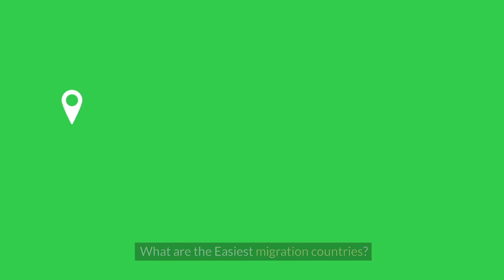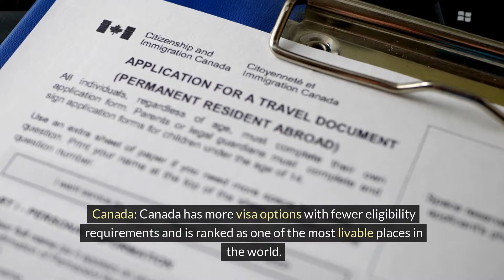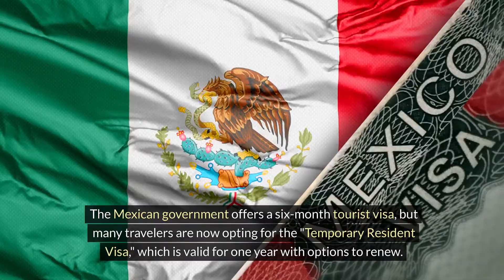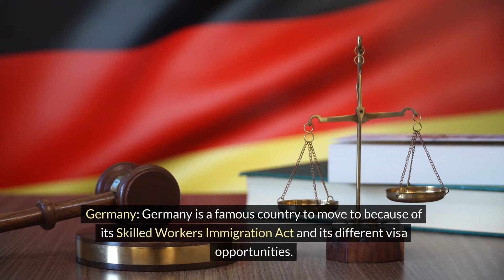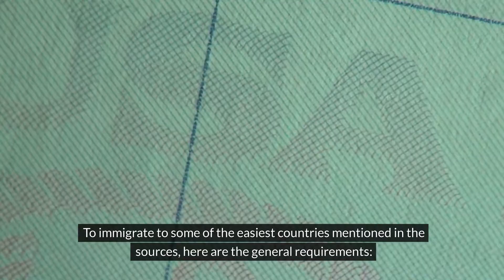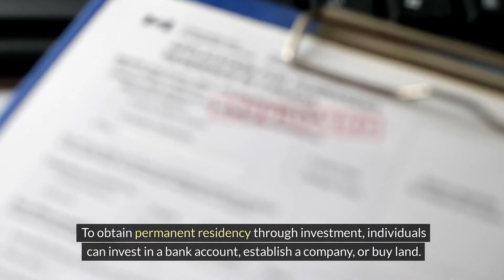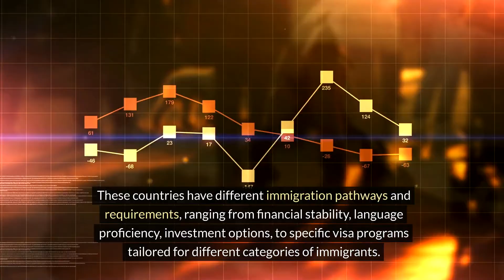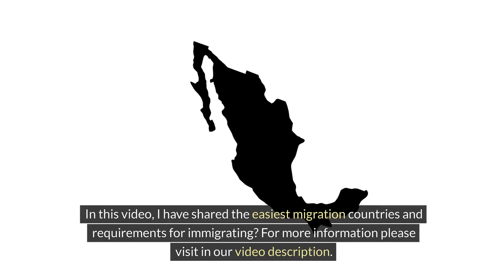Top Countries Where You Can Immigrate Fast Without a Degree | Watch Easiest Countries 2025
"Welcome to Map to Immigrate! Here, you'll find comprehensive guides, tips, and insights to help you navigate the intricate landscape of many countries’ immigration. Whether you're seeking information on visas, work permits, permanent residency, or citizenship, our channel is your trusted resource. Join us on your journey to let us be your compass as you navigate the pathways to a new life in many beautiful countries."

Are you dreaming of a new life abroad but don’t have a university degree? Don’t worry! In this video, we explore the top countries where you can immigrate quickly and easily without a degree in 2025. Whether you’re seeking work opportunities, a better quality of life, or new adventures, these destinations offer straightforward pathways for skilled workers, tradespeople, and other immigrants.

📌 What You’ll Learn:
✔️ Countries with immigration policies that don’t require a degree.
✔️ Fast-track visa options for skilled workers and professionals.
✔️ Opportunities in trades, hospitality, and other in-demand industries.
✔️ Tips for navigating visa applications and settlement.

1️⃣ EURES – European Job Mobility Portal
2️⃣ Countries with Skill-Based Work Visas (Australia, New Zealand, Canada, etc.)
3️⃣ Work and Holiday Visa Information
4️⃣ Top Job Search Platforms by Country
5️⃣ Expat Community Resources

🎯 Countries Mentioned in This Video:

Canada: Pathways like the Provincial Nominee Program (PNP).
New Zealand: Work-to-residence visa options for skilled trades.
Portugal: Golden Visa program and work opportunities.
United Arab Emirates: Expanding job market without degree restrictions.
Mexico: Simple residence permits for expats.
Czech Republic: In-demand trades and jobs.
💡 Pro Tip: Focus on building your skills in high-demand areas and highlight relevant experience on your CV. Many countries value skills and experience over formal education!

💼 Start Your Immigration Journey in 2025!
Discover the easiest countries to immigrate to without a degree and make your dream of living abroad a reality.

💬 Questions? Leave them in the comments, and we’ll guide you further!

If you enjoyed this video:
📤 Share it with friends or family considering immigration.

Our channel "Map to Immigrate" is a simple guide to immigration information and new ways to immigrate to developed countries and new job opportunities. We will constantly try to bring you all the information you are looking for through our channel.

For your contribution:

All the videos on my YouTube channel are created with AI technology. I always have to pay a high monthly cost, so it is worthwhile if you get something valuable from my videos and encourage me to create more useful videos for you in the future. If you can contribute, please go to the link below and make a financial donation to me.